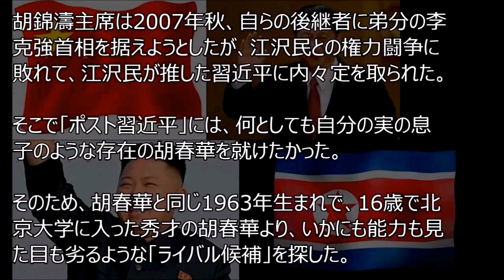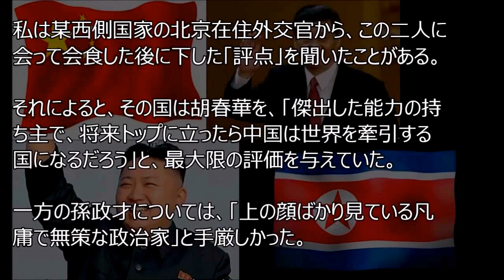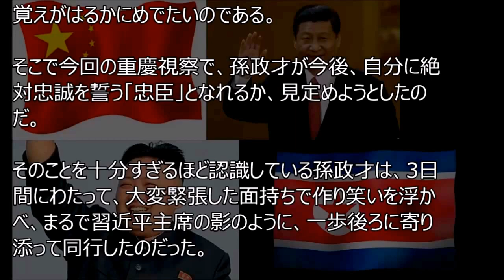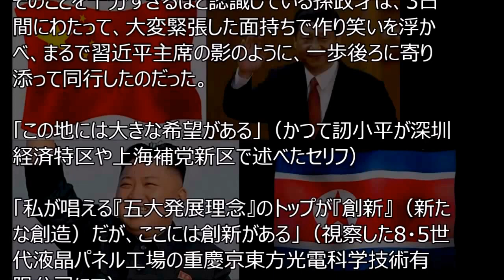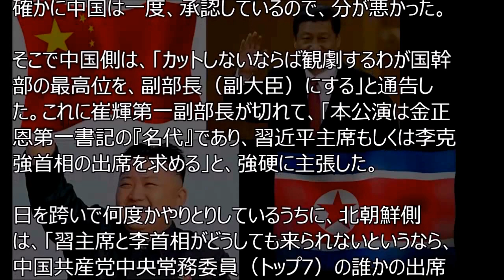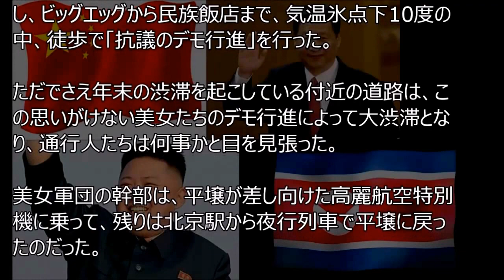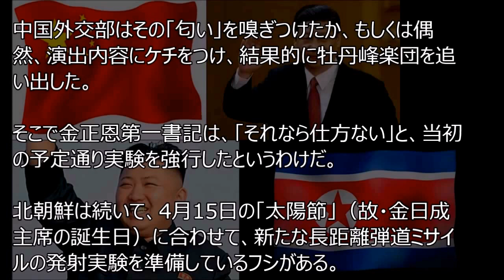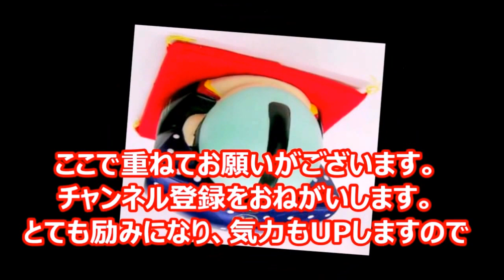北朝鮮、金正恩の横暴についに激怒！習近平が画策する「北朝鮮生け贄計画」の全容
「あの三胖めが・・・」
1月6日午前11時前、同行中の栗戦書党中央弁公室主任から「北朝鮮で起こった緊急事態」の報告を受けた習近平主席は、思わずこう呟いた。

「三胖」（サンパン）とは、「三代目のデブ」という意味で、中国の共産党・政府幹部たちの間で、金正恩第一書記を指す隠語になっている。以前は、「金三胖」（ジンサンパン＝金ファミリーの三代目のデブ）だったが、昨年頃からなぜか頭の一字が抜け落ちた。